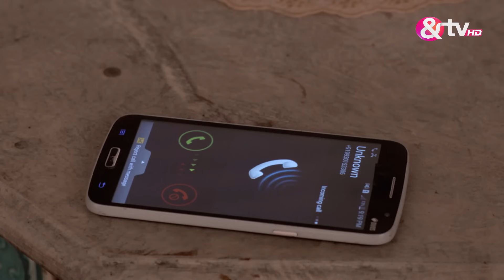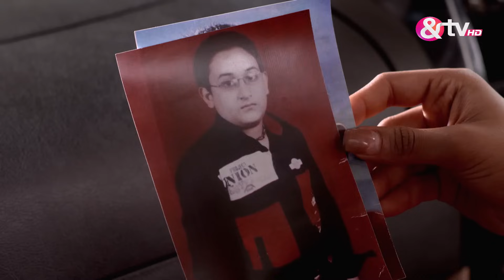Anurag को किसने courier भेज के डराया ? | 13 Sep 17 Agnifera | Full Ep.128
Anurag receives a gift box in the mail, but before he can open it, Shrishti receives a call alerting her to a threat on Anurag's life. Acting quickly, Shrishti discards the box, only to find it contains a toy and a warning letter upon inspection.

Show Name : Agnifera
Producer/Star Cast : Ankit Gera,Mohak Khurana,Simaran Kaur,Yukti Kapoor
Episode No : 128